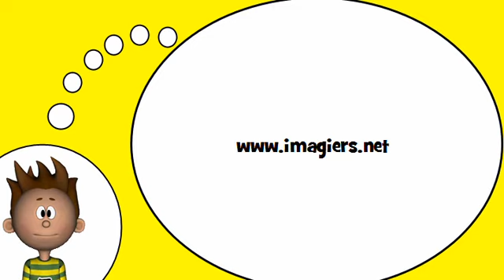أنا أحب الفرنسية = المقاطع مع # T